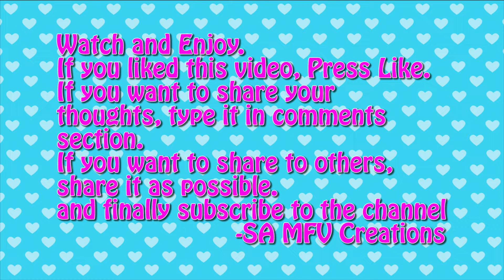A small Mime concept about our big future - Plantation of trees done by Mathfire vijay and crew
This video is taken on 6th July 2019 (Too late to post my first video!). the concept is about to explain how important to plant trees in our world even in our city. watch it, enjoy it and share this video to your friends and family to realize the importance of tree.

Follow on
Facebook, twitter, instagram - @MathfireVijay